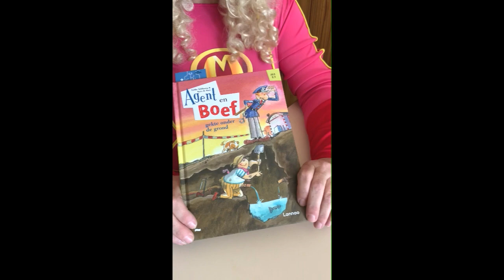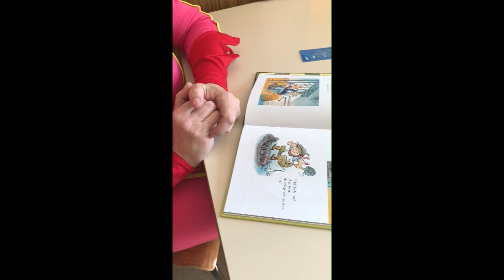masked reader mega mindy